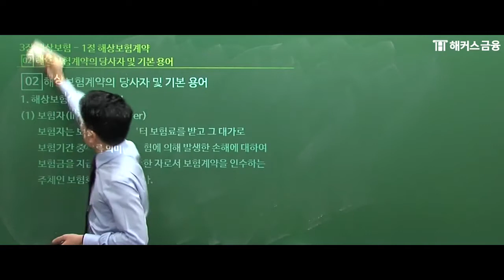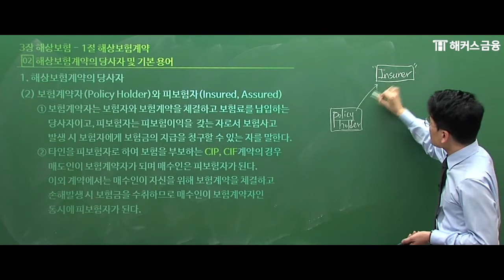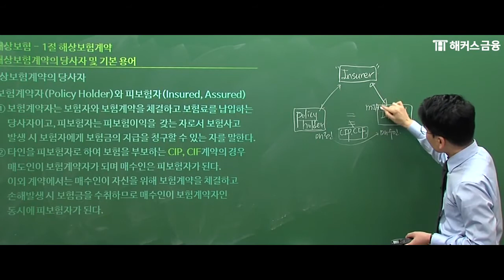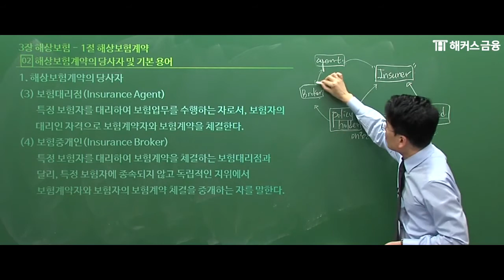[국제무역사1급 인강] 국제무역사1급 이론+문제풀이 4탄 "해상보험계약의 당사자"ㅣ해커스 진민규 국제무역사 시험 독학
인코텀즈 2020 개정내용 반영 인강+교재 제공!
수강생 만족도 1위 진민규 교수님의 강의가 궁금하다면?

√ 복습용 Summary 강의+자료집 무료!
√ 합격 비법자료 SET 추가 증정!
√ 빈출 용어만 따로 정리한 핵심 용어집 무료!
√ 진도율90%달성 + 합격하면 수강료 0원!